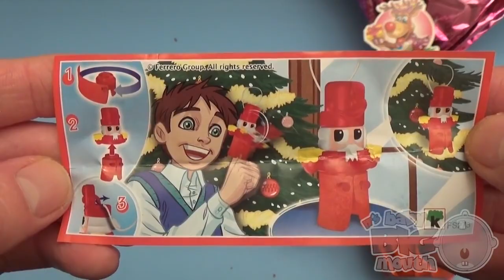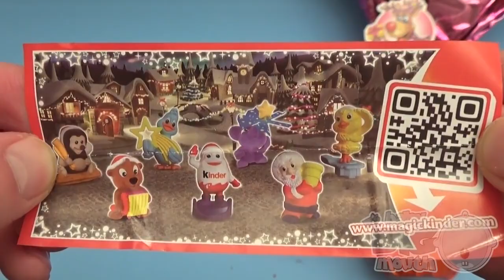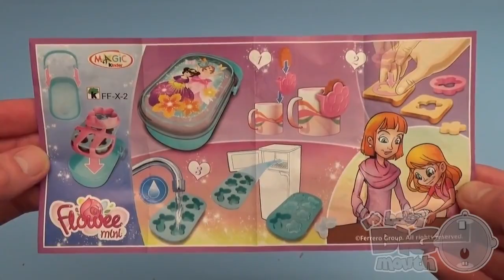Surprise Eggs Learn Sizes from Smallest to Biggest! Christmas Edition! - Baby Big Mouth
I am the best video uploader ever!! Guys can see this video!!